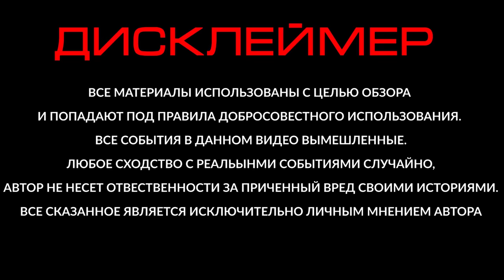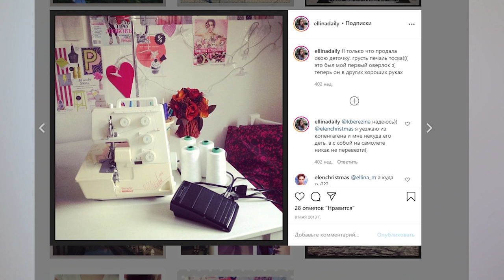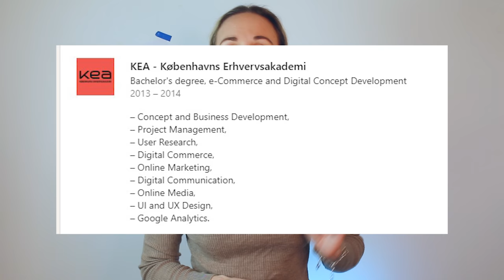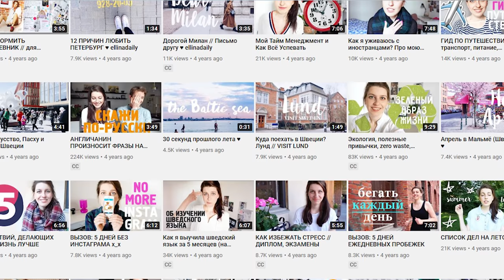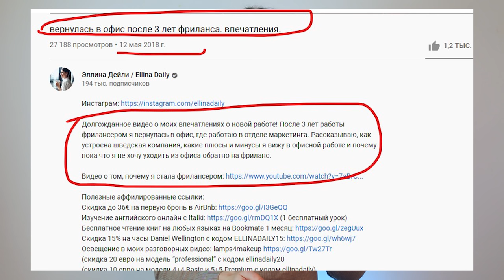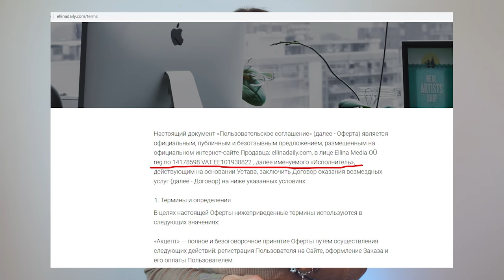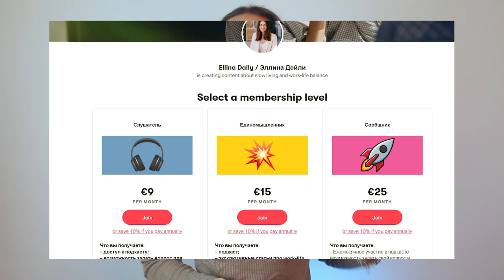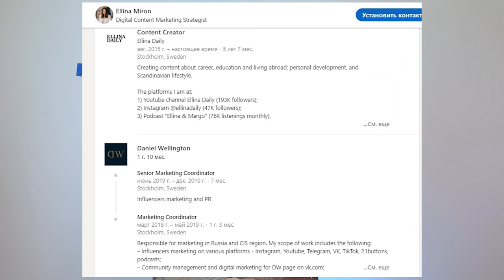ELLINA DAILY/ЭЛЛИНА МИРОНОВА НЕ ХОЧУ РАБОТАТЬ / КОУЧ НА ОБМАНЕ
00:58-Вступление
01:00- С чего начался блог
01:19- Учеба В Дании
02:00- Работа в COsmo
02:40-Вранье про Учебу
03:03- Журнал Мелон
04:00 -Блог про учебу и работу в Европе
05:00- Советы там где никогда не работала
06:10-Вранье про опыт работы
06:26- История С немецким стартапом
07:02- Семья
08:00- Посольские родственники
08:19- Откуда деньги
Эллина Миронова  — создательница канала Ellina Daily, на котором она рассказывает о своем опыте жизни и учебы в Скандинавии, о slow living, о своей работе в Daniel Wellington. Также из ее видео вы узнаете о ее опыте фриланса, и пожалуй все ,что вы узнаете? А кто же ее родственники?

- сделай репост в любой из соц. сетей
- напиши коментарий
Огромное МерсиССС!